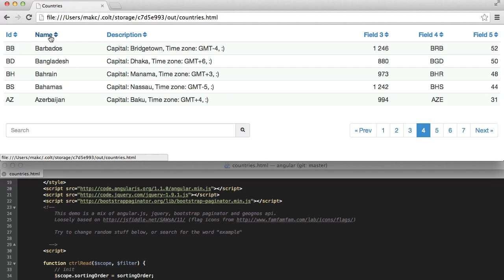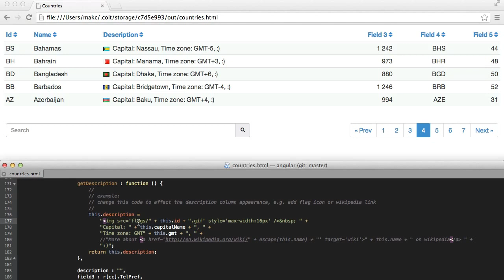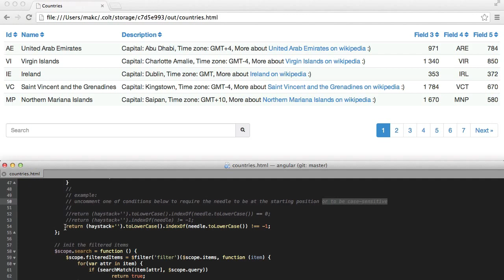JavaScript with COLT — It works with Angular.js, jQuery, bootstrap paginator